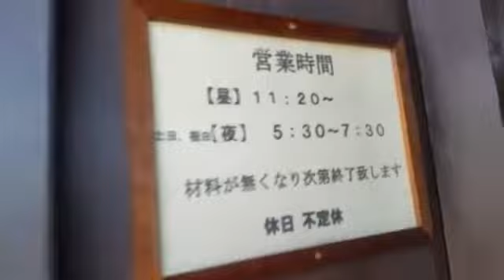矢板市米沢ラーメン！塩と醤油頼んでみた！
矢板市米沢ラーメン